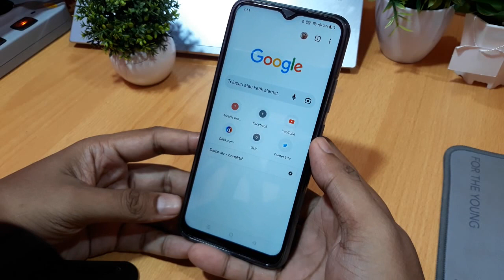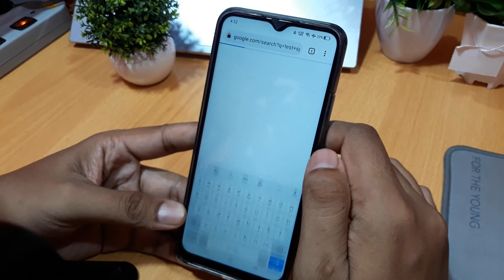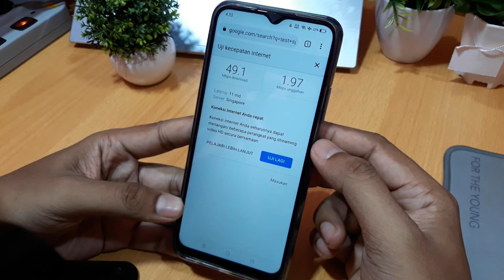Uji kecepatan internet paling akurat